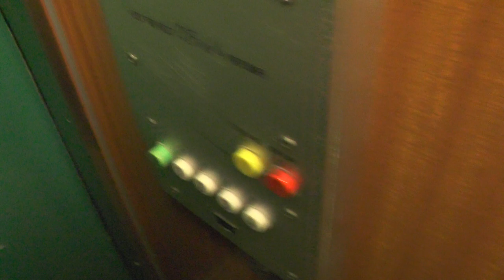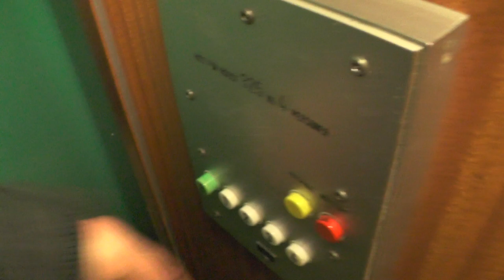Old KONE Hydraulic Elevator @ Dalagatan 33 (Yard), Stockholm, Sweden!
ELEVATOR INFORMATION!

Manufacturer/Tillverkare: KONE
Model/Modell: NPN8
Installation year/Byggår: 1972

Location/Adress: Dalagatan 33 (Yard staircase), 113 23 Stockholm (Vasastan) SWEDEN!